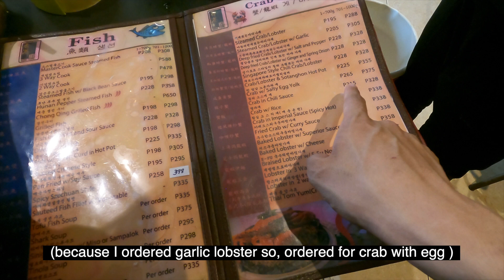Korean first jeepney, going to dampa market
Hello! I'm seungha from south korea and now Im staying in Philippines Manila!
gonna stay here for awhile then move to another city in Philippines!
i went to dampa seafood market in Manila , and tried jeepney also~
jeepney was quite interesting and there are better and worse than Korea's transportation in my aspect
Also food in dampa market and people are so kind and enjoyful~